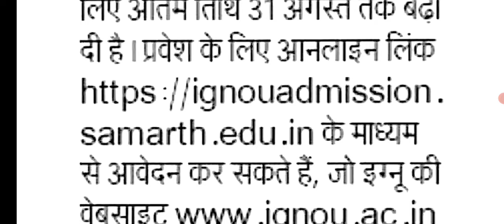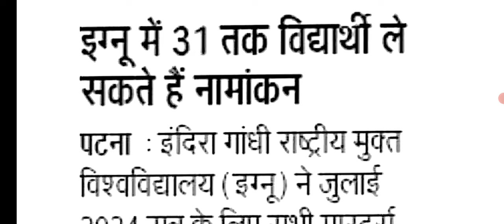Distance PG 2024-2026 admission News 2024 ।। IGNOU And Nalanda Pg admission admission start 2024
Distance PG 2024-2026 admission News 2024 ।। Pg admission admission start 2024